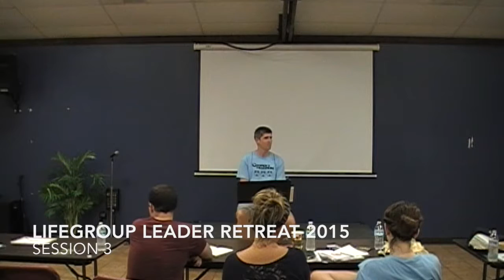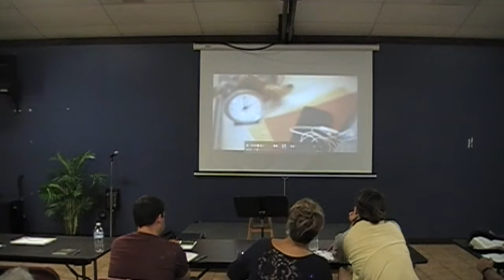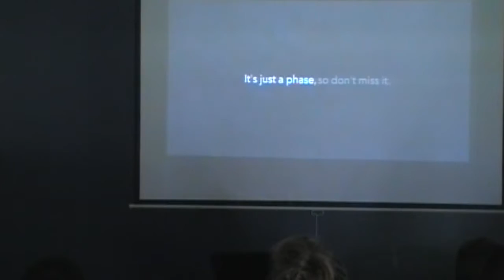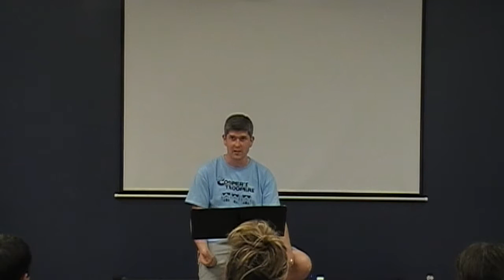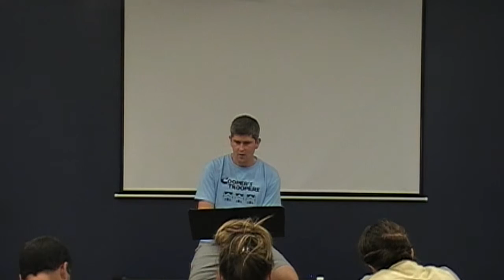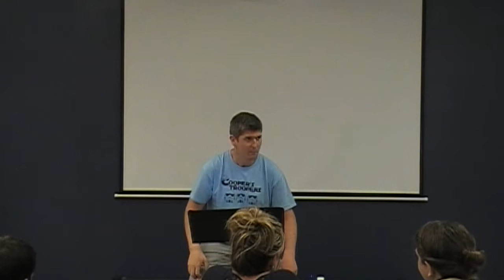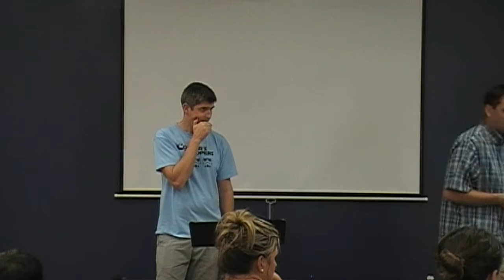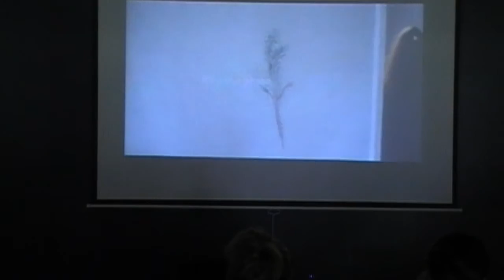Session 3 LifeGroup Leader Retreat 2015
This is the final session of Greenwood Christian Church's Student Ministry LifeGroup Leader Retreat in 2015.